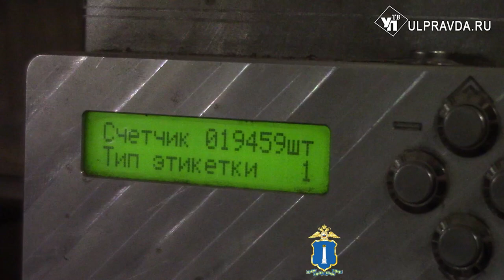В Ульяновской области накрыли завод по производству контрафактного алкоголя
В Ульяновской области задержали подозреваемых в бутлегерстве. Среди потенциальных преступников трое ульяновцев, которые, по версии следствия, подпольно производили и продавали алкоголь известных брендов.